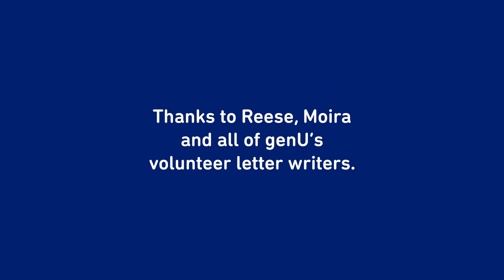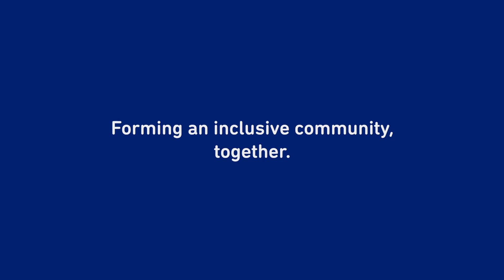A Letter from Reese, genU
In 2020 genU helped connect people living in isolation through a Letter Writing Project. To brighten someone’s day and bring people together, when society needed us to be apart. To date, more than 700 letters have been exchanged.

This short film, The genU Letter Writing Project—A Letter from Reese features two of those letters, read by the people who wrote them.

Supporting Community.

This video is one of 100 that were created and submitted for the exciting, uplifting @humansingeelong Online Expo 2020. We are so proud of our region and all the amazing Humans in Geelong and region. View other inspiring videos on our YouTube,
Humans in Geelong are a team of volunteers who tell diverse, positive stories of locals to inspire, connect and strengthen community. Follow us on: